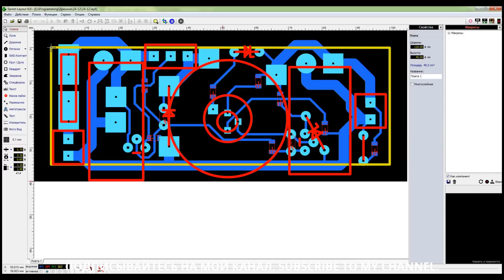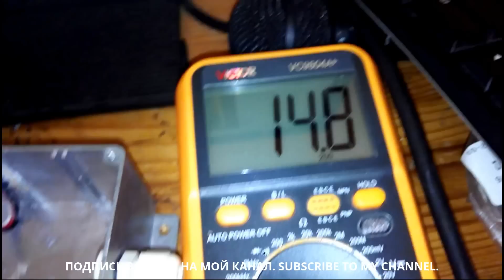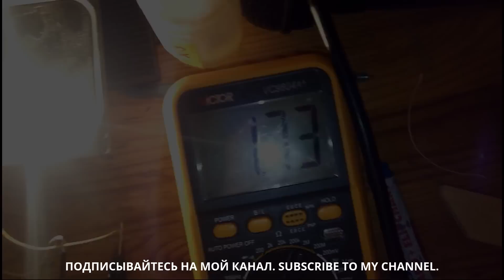⚫ ПРЕОБРАЗОВАТЕЛЬ НАПРЯЖЕНИЯ ИЗ 24 В 12 ВОЛЬТ своими руками. ♦SELEON♦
Данные каналы созданы для тех кто любит жизнь, кто любит творить своими руками для независимых, целеустремлённых и творческих людей. Контент канала будет состоять из видео, на которых будет рассказано как делать различные вещи своими руками. Причём видео будут касаться абсолютно разных сфер деятельности, главный критерий - "сделай сам".

В этом видео будет рассказано как делается ПРЕОБРАЗОВАТЕЛЬ НАПРЯЖЕНИЯ ИЗ 24 В 12 ВОЛЬТ своими руками.

3. МОБИЛЬНЫЕ УСТРОЙСТВА И КОМПЬЮТЕРЫ

ПРЕОБРАЗОВАТЕЛЬ 24 В 12 ВОЛЬТ    Это схема понижающего 24 вольта в 12 вольт, на ток 20А и мощность 400 Ватт DC-DC преобразователя. При необходимости снизить напряжение до стандартных 12В некоторые применяют обычный понижающий стабилизатор. Возможно это и оправдано, если надо подключить небольшую автомагнитолу, но когда устройство работает с токами десятки ампер - это не вариант. В схеме обычного линейного регулятора на 20А, возникнут огромные потери, и так делать совсем не рекомендуется. Преобразователь же имеет гораздо более высокую производительность.
Характеристики инвертора 24-12: Выходной ток: 20A на 12V (15A непрерывного и 30A мгновенного), Входное напряжение: 18-30В постоянного тока, Выходное напряжение: от 5 до 20В, Рабочая Частота: 70kHz, Эффективность: 95%, Максимальная мощность 400 Вт, Защита: 30А.
Схема разработана с целью повышения производительности и максимальной простоты. Она может использоваться в различных устройствах, таких как солнечные батареи или просто снижения напряжения у 24-вольтовых транспортных средств. Микросхема 7812 обеспечивает фиксированное напряжение +12 в для питания драйвера IR2111, ШИМ-модуля и контроллера температуры. Принципиальная схема модуля генератора    Модуль PWM генерирует колебания с широтно-импульсной модуляцией (ШИМ) на выходах S1, S2, этот сигнал пропорционален настоящего намерения в VSF точки выходной цепи и запись модуля, определенное значение достигается путем изменения её значения резистором P1 в модуле PWM.